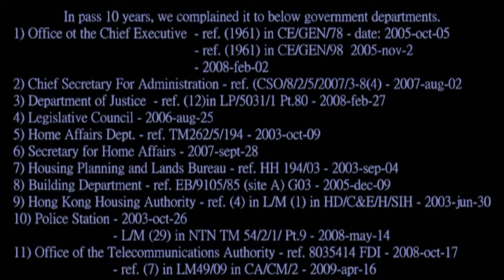yahoo hk news us music award isolate copiers of LED clothes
the producers (us music award) - isolate copiers of LED clothes
The world original innovator of LED clothes and LED moving message clothes
wong man hong (simon wong)/simky tech (HK).